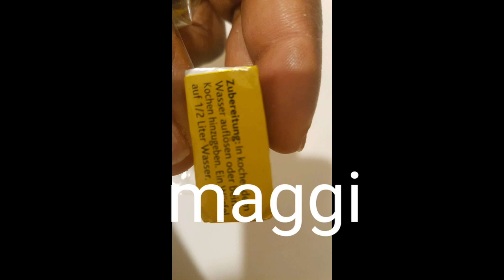ROASTED CHICKEN & POTATOES/ROASTED POTATOES AND CHICKEN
Roasted chicken and potatoes,Roasted potatoes and chicken,baked potatoes in the oven, very yummy and spicy chicken potatoes recipe,
the best roast potatoes ever,
one pot of road and

In this video,i made a roasted potatoes at home and chicken ,this recipe could also be  referred to as baked potatoes and chicken as well.
baked potatoesandchicken